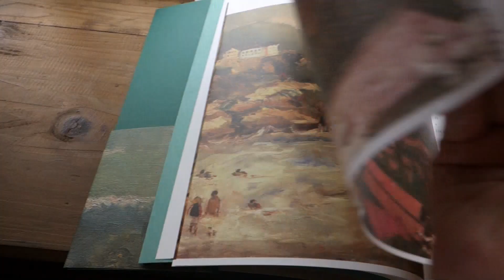《回歸線上的候鳥——陳澄波作品特寫》特寫型畫冊精彩內頁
看完《回歸線上的候鳥——陳澄波作品特寫》出版裝禎的繁複過程，這次來說說這本書為什麼稱為「特寫型畫冊」。

「特寫型畫冊」，是參考荷蘭國家博物館的作法，將一幅又一幅的畫作進行編排 - 讓一幅畫作在畫冊中會出現兩次，一次完整呈現原畫作，下一頁則是像放大鏡一樣標示畫作中有趣或特別的細節，搭配長度適中的解說(居然連文字長度都經過設計啊！)，交互觀看，不管是誰都可以用平易近人的方式認識陳澄波與過去的臺灣～

從折頁設計到「特寫型畫冊」，費盡心思與成本的目的，是為了讓這些美麗畫作不再是高不可攀的「供品」。折頁設計讓書籍不會過於笨重，又能將圖展開以大尺寸欣賞細節。「特寫型畫冊」的形式則讓一般人也能輕鬆的了解畫作中蘊藏的一個又一個故事。

原本就取材自臺灣土地以及陳澄波生活的美麗畫作，配合解說回顧一幅幅美麗的街道、房屋、田園、山脈、以及背後難以想像的時代記憶，只要曾在這片土地上生活過的人們，都會有所共鳴和感動吧！

一幅畫，也是一本精彩的故事書－

希望每個拿到書的朋友，都能了解自己手上翻閱的，是什麼樣意義的一本書。
更希望透過這些努力，讓每個人都能一步步，找回屬於自己的美學和歷史記憶。

找回一個時代的臺灣美學－
《回歸線上的候鳥——陳澄波作品特寫》+《藝術家的一日廚房》合購優惠

結合梵谷和陳澄波的經典繪本－
《靈魂裡的火把》